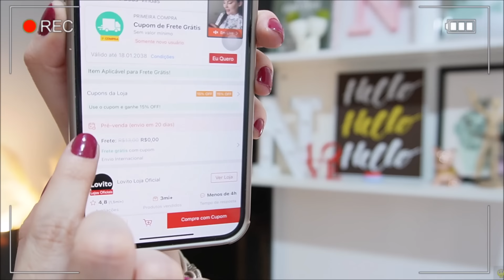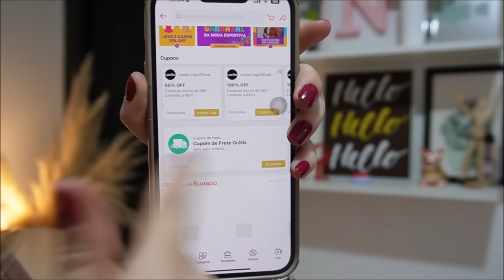BLUSAS ELEGANTES E BARATAS DO SITE SHOPEE COMPRAS LOVITO - VESTIDOS VERÃO 2024 - COMPRAS SHOPEE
no video de hoje tem vários vestidos verão 2024 e todos eles são da lovito, é um mais lindo que o outro e todos com preço excelente.

vai no app da shopee, digita LOVITO NIKO na caixa de pesquisa e clica na primeira aba que aparecer - (lovito loja oficial) nessa aba você vai encontrar cupons de até 50% off ❤️

💖Medidas
busto: 75.5, cintura: 62.8, quadril: 96.6, altura: 1,59, peso: 52 kg, calçado: 34
LINKS DAS BLUSAS:
Blusa branca folhas